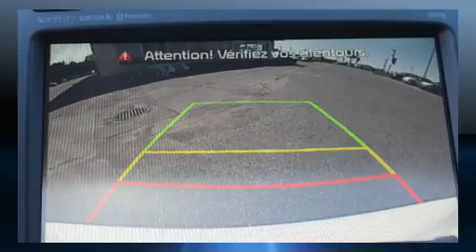2015 Kia Sorento SX/CUIR/GPS/AWD/TOIT OUVRANT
Style et conception hors-normes, laissez-vous éblouir par le Kia Sorento 2015. Affichant moins de 45 000 km au compteur, ce VUS 4 portes met la priorité sur le confort, la sécurité et son côté pratique. Sous le capot on retrouve un moteur 6 cylindres développant plus de 270 chevaux, ce qui vous offre une conduite dynamique et prévisible. Kia a porté une attention particulière à l'assemblage et à la finition, par exemple: des phares à extinction temporisée, le siège conducteur à commande électrique, le rétroviseur central avec fonction antiéblouissement automatique, un système de surveillance de l'angle mort, un afficheur de la température extérieure, porte de chargement à commande électrique, et un climatiseur. Les passagers arrière seront reconnaissants de la présence de chauffe-siège en hiver. Comporte une télécommande intégrée d'ouvre-porte de garage, une autre des options distinctives de ce véhicule. Les garnissages de sièges de cuir de haute qualité ajoutent au confort, un luxe toujours apprécié du conducteur et des passagers. Ses élégantes roues en alliage soulignent à la fois son raffinement et son allure sportive. Le toit ouvrant à commande électrique permet de se rapprocher de la nature et d'humer l'air frais en un tour de main. Le système de navigation intégré procure des instructions à chaque intersection, et les commandes de chaîne stéréo au volant permettent d'aisément régler le système tout en conduisant. La chaîne haute fidélité alimente 10 haut-parleurs, qui reproduisent un son sensationnel. En cas de retournement, les rideaux latéraux se déploient, ce qui procure une protection accrue aux occupants des places d'extrémité. Venez profiter d'une agréable expérience d'achat: nous avons de l'humour et nous offrons toute l'information qui vous permettra de prendre une décision éclairée, sans pression. N'hésitez pas à nous appeler.